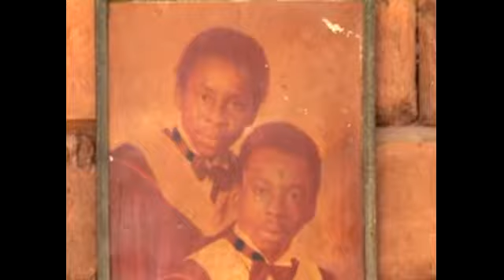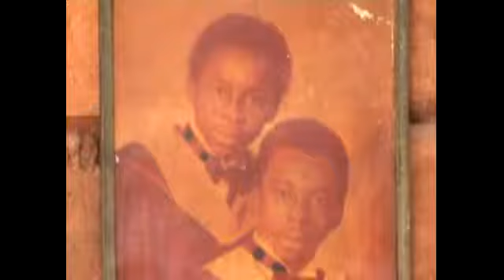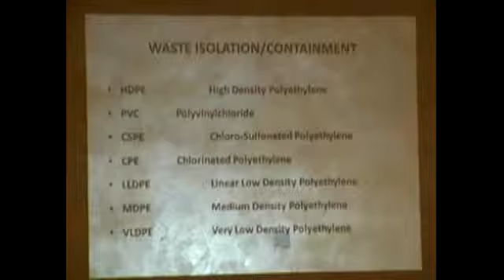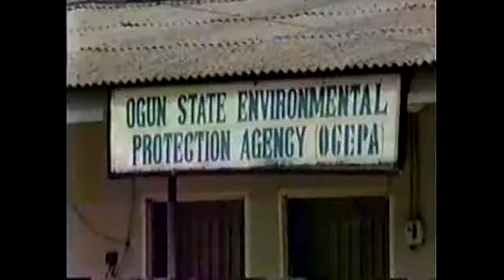A documentary of Asiwaju ETO prior to 2011 Guber race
Get to know Asiwaju ETO